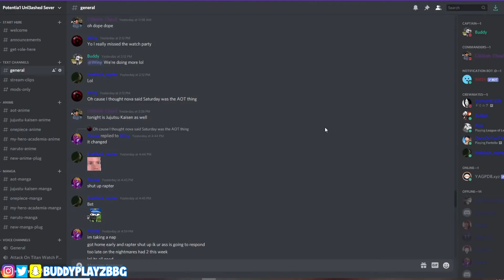One Piece Chapter 999 “The Sake I Brew While Waiting For You” Review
Really great chapter mainly focused on the story with two important flashbacks. We got to see Ace and Yamato clash and talk about sailing the sea. Momonosuke and Tama found out about Ace. Zoro and Marco are set to clash with King and Queen. And we got some Kaido and Big Mom banter. All and All really great story driven chapter 10/10 in my book can’t wait for chapter 1000!

Chapter 999 Transcript
Chapter starts with a flahback. Ace went to Onigashima to help children who are kidnapped there. However Kaidou and high-ranking executives from Beast Pirates have sailed from the island at that time. So Ace ends up beating all fodders until he meets Yamato.
Ace's crew urge him to go back but Ace is annoyed that someone this strong isn't even a captain, so he intends to fight Yamato. Though she has no obligation to protect the island, Yamato is bored so she will be Ace's opponent.
Ace notices Yamato's handcuff and says to her "children cannot choose their parents". Ace adds she can't let they bind her heart too. Yamato is angry and destroys the dragon statue. Ace starts to like her, so he punchs the statue with his fire fist and claims responsibility saying it's his warning for Kaidou.
That night, Yamato and Ace tied up Kaidou's men and then drank sake with each other. Yamato says she'll leave the island as soon as she can take the handcuff off. Then she asks Ace whether the new generation of strong people that are emerging all over the world. Ace says there's "Caven-something", "Kid" from South Blue, "Law" from North Blue, "Bege" from West Blue... But the strongest one will be his brother, who will set sail soon.
Back to the present, Yamato reveals to Momonosuke she is Kaidou's daughter. Momonosuke is terrified but they come to an understanding. Momonosuke asks why Yamato mentioned Ace.
Yamato: "Because he is..."
Cut to Tama, she talks to Nami about how she wants to become a kunoichi as she promised with Ace. Then she learns from Nami that Ace is Luffy's brother.
Cut to the Live Floor, Queen tells everyone to stop Marco at any cost. Marco tells Robin and Brook to run into the castle. He then carries Zoro and flies to the ceiling.
Marco thinks back to his days with Whitebeard Pirates in a new flashback. Ace asks WB to attack Kaidou since he has a promise to fulfilled. Izou and Marco explain that they only knew about Oden's death years after it happened. After that, they talked about attacking Wanokuni many times but stopped since they know what will happen if they attack Kaidou, there will be many sacrifices.
Ace asks WB to let him go alone. WB is angry saying Ace is ahead of himself thinking that he can defeat a man Oden couldn't win against. Then WB beats up Ace.
Teach laughs and says he understands Ace wants to get a "big-name's head". Marco replies that is not what Ace is after. Marco and Izou talk to Ace, they say that as soon as WB gives an OK sign, they will go with Ace to Wanokuni.
Back to present. King and Queen transform into dinosaurs and block Marco. Queen has guns in his mouth and shoots Marco, but bullets run through him. Queen and King say to Marco that it's no use now, the samurai will be dead soon and, after Momonosuke is killed, the war will be over. While Marco grabs Zoro with his legs, he replies.
Marco: "If you think it can end that easily then you're too naïve. What you're fighting against is the ,"new era" itself!!"
Cut again to Nami and Tama. Nami says it's OK, they will follow Tama's plan.
Cut again to Yamato and Momonosuke. Yamato tells Momonosuke that Ace is Gol D. Roger's son, and the "sworn brother" of Luffy.
Yamato: "Out of all the pirates in the world, the one who you found and brought to Wanokuni is Luffy. This must be the work of fate itself. After all, Luffy has a "D" in his name...!"
When Yamato finishes, she pulls out Oden's journal.
Cut to Onigashima's rooftop. Big Mom is waiting for Luffy with Kaidou. Zeus and Prometheus ate cloud and fire so now they are back to 100% strength. Big Mom says Kaidou he can kill whoever he wants but he must leave Nico Robin alive.
Kaidou: "Isn't there a three-eye race girl in your crew? Can she not read the ancient letters?"
Big Mom: "I don't know but I can't wait for her eyes to truly open anymore."
Big Mom asks where Kaidou intend to drop the island. Kaidou replies he'll drop it on top of the castle, the symbol of Kozuki.
Big Mom: "So is the Road Poneglyph there?"
Kaidou: "Isn't it a bit too fast to reveal your true intention?"
Big Mom: "Don't look down on me!Even right now, I still regard you as my younger brother. Remember, the day Rocks fell! I was the one who gave you the Devil Fruit.